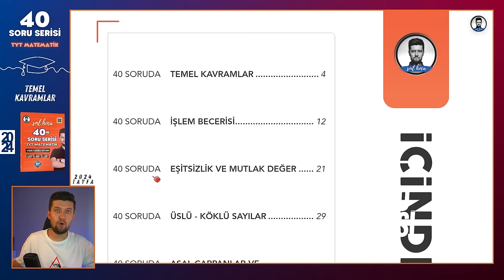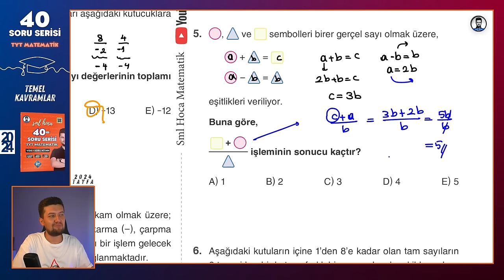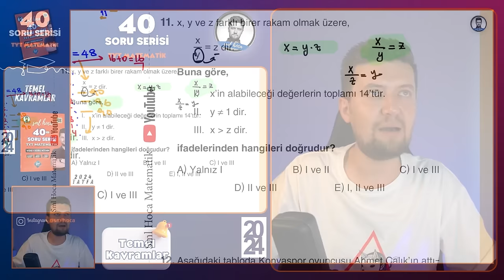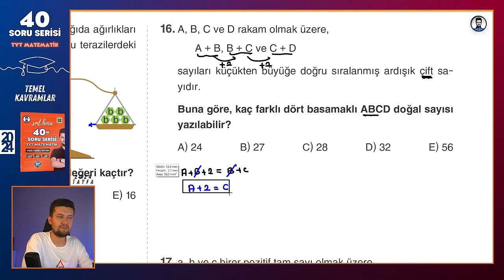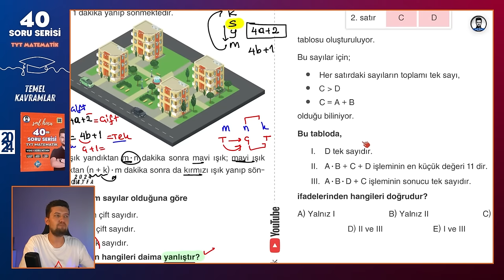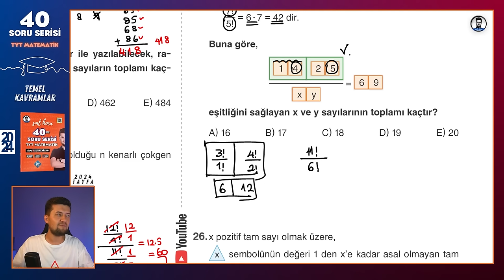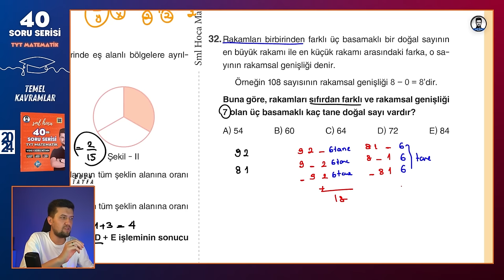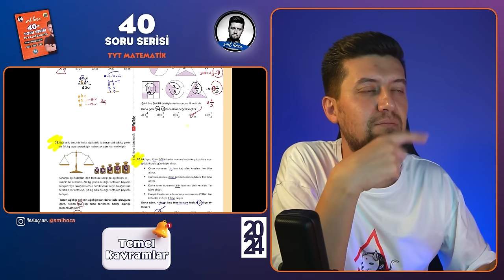40 SORUDA "TEMEL KAVRAMLAR" 2024 - SML HOCA MATEMATİK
40 Soruda "TEMEL KAVRAMLAR"

Bir şeyi 40 kere söylersen olur dedim, 40 tane sana konuyu tam anlamıyla kavratacak Temel Kavramlar sorusu çözdüm. Bi'şey deyim mi? Efsane oldu! :)))

tyt ve ayt sınavının vazgeçilmez konusu olan temelkavramlar , bu video ile senin için mazi olacak. O kadar da iddialı :)

Giriş 00:00
Gerekli Bilgiler 00:46
1. Soru 03:16
2. Soru 06:30
3. Soru 08:37
4. Soru 11:52
5. Soru 13:33
6. Soru 15:44
Canlarıma Uyarılar 17:15
7. Soru 19:20
8. Soru 22:45
9. Soru 25:37
10. Soru 29:00
11. Soru 31:10
12. Soru 35:15
Bazı taktikler 37:06
13. Soru 39:37
14. Soru 41:34
15. Soru 43:03
16. Soru 45:30
17. Soru 49:46
18. Soru 52:14
19. Soru 56:12
20. Soru 01:00:17
21. Soru 01:03:36
22. Soru 01:06:24
23. Soru 01:08:45
24. Soru 01:10:15
25. Soru 01:13:03
26. Soru 01:15:55
27. Soru 01:18:38
28. Soru 01:21:07
29. Soru 01:22:54
30. Soru 01:24:07
31. Soru 01:25:57
32. Soru 01:27:49
33. Soru 01:30:31
34. Soru 01:32:01
35. Soru 01:33:44
36. Soru 01:35:05
37. Soru 01:37:16
38. Soru 01:38:08
39. Soru 01:41:13
40. Soru 01:42:43